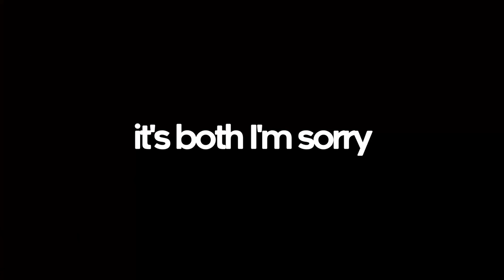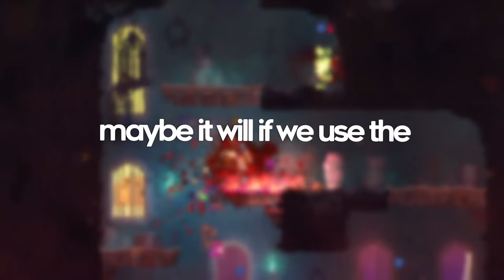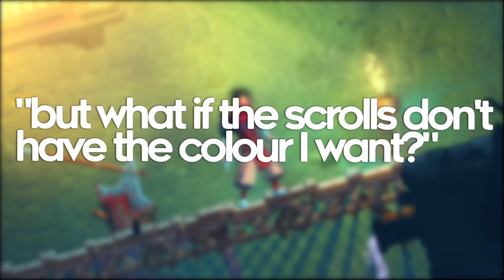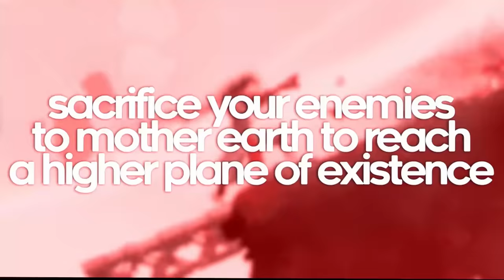Dead Cells... but explained on crack.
this is a reskinned and slightly edited version of a previous video.
It's still funny tho xD

            - Super Mario Sunshine - Donut Plains
            - Undertale - Sans
            - Hollow Knight - Reflections
Outro - Nezoomie - Let's Go Outside